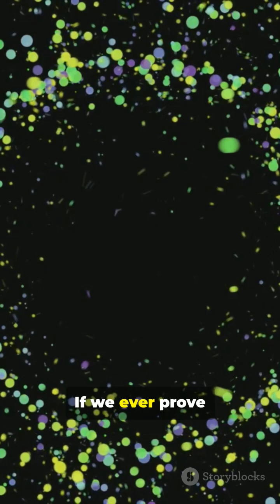Cosmic Strings 🌌 | Invisible Scars of the Universe”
Predicted in the 1970s, Cosmic Strings are ultra-thin cracks in spacetime, formed right after the Big Bang. Scientists are searching for them through gravitational lensing and cosmic background surveys. If proven, they’d be fossils of the universe itself.”